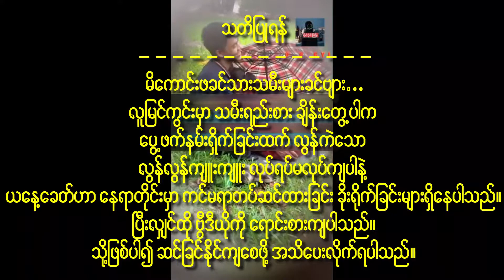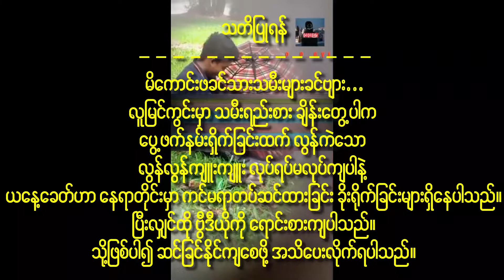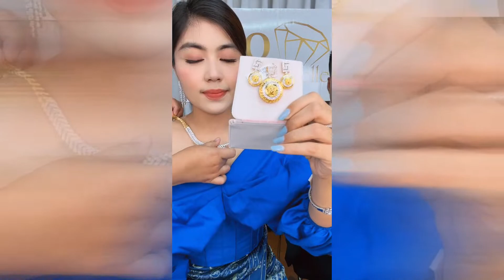သိန်းသုံးရာကျော်တန်တဲ့ ဆွဲကြိုးတွေကိုရောင်းချပေးနေတဲ့ စိုးပြည့်သဇင်